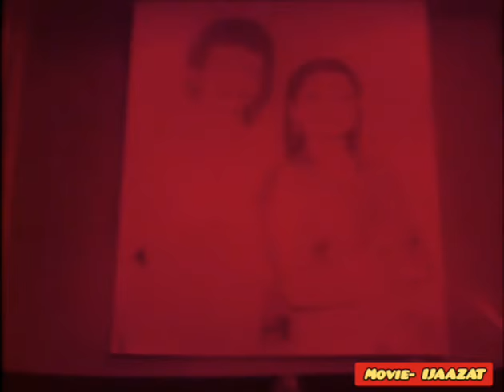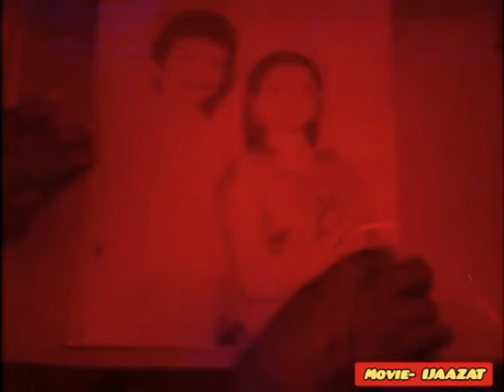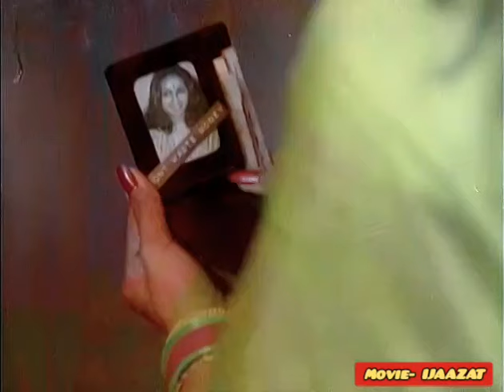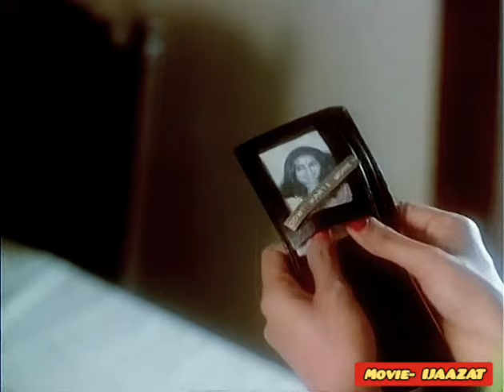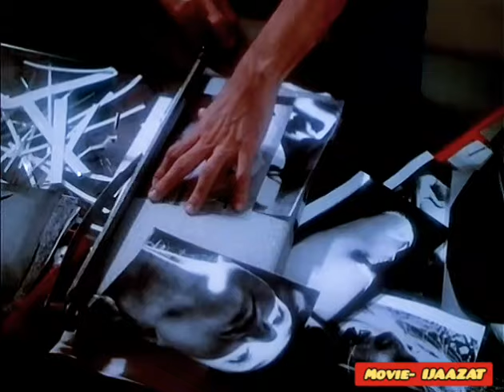Ijaazat Naseeruddin Shah Rekha 1987 Classical movie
Movie- Ijaazat
Released Date:-8th July 1987

Directed by:-
Gulzar
Written by:-
Subodh Ghosh (story)
Gulzar (screenplay & dialogues)
Produced by:-
R.K. Gupta

Starring:-
Rekha
Naseeruddin Shah
Anuradha Patel
Shammi Kapoor
Shashi  Kapoor
Dina Pathak